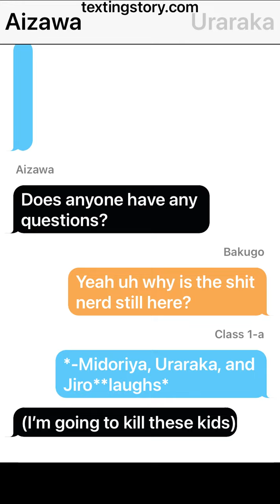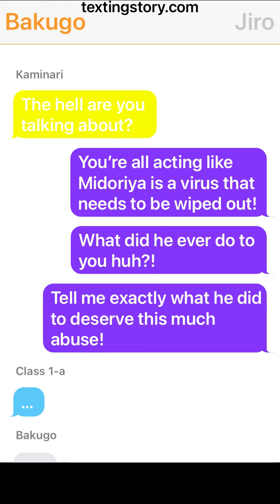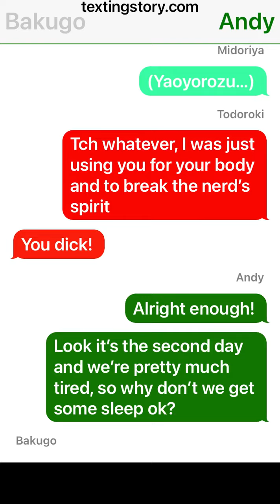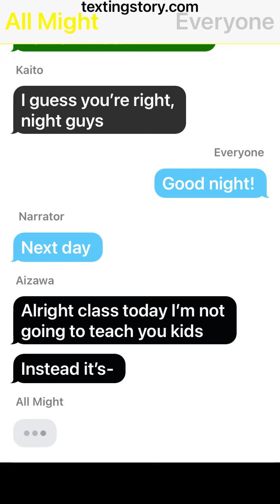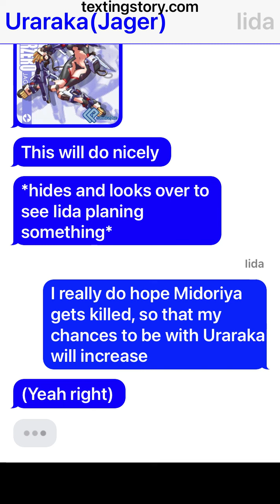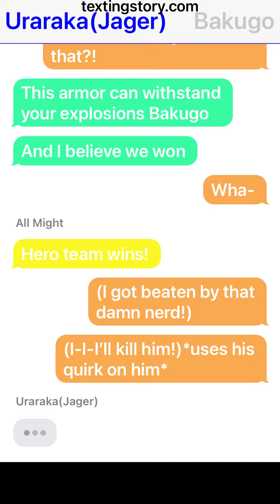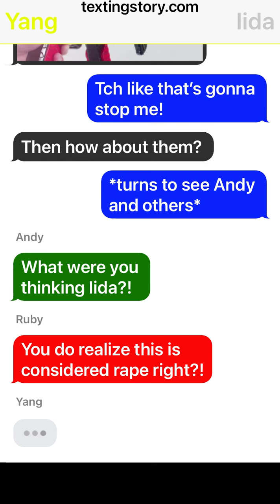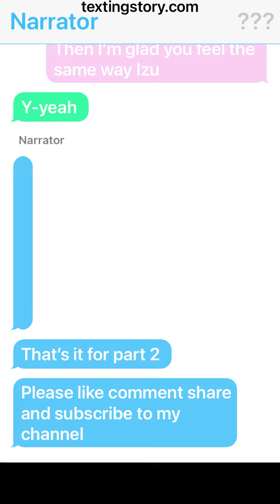Liger zero Uraraka(Izuocha) part 2